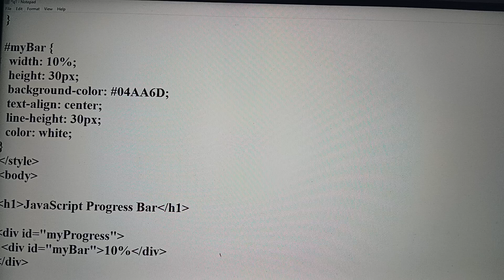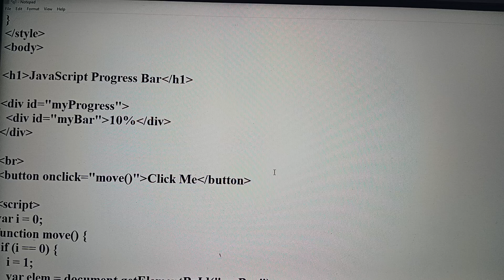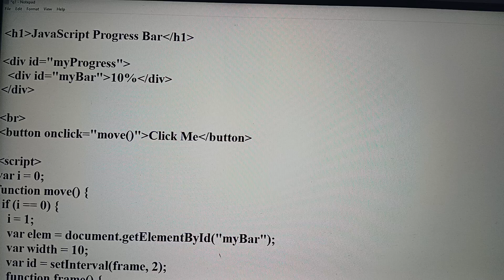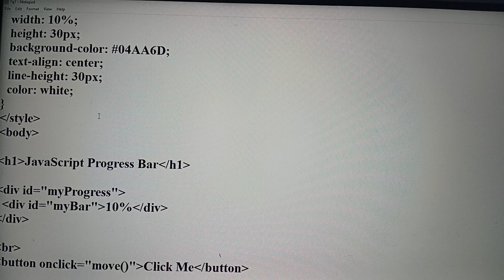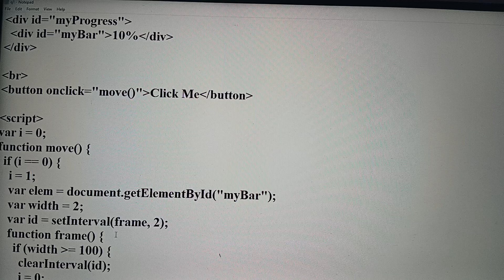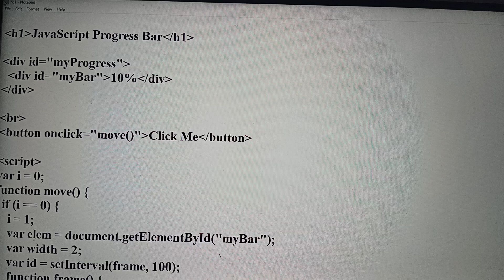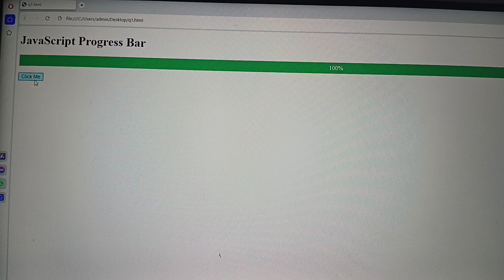progress bar in script by ashish verma RPIIT Academics